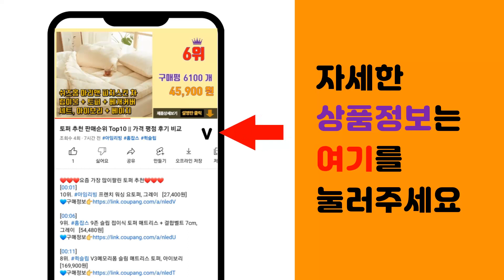경동온수매트 추천 판매순위 Top10 || 가격 평점 후기 비교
❤️❤️❤️요즘 가장 많이팔린 경동온수매트 추천❤️❤️❤️

[00:01]
10위. 한일의료기 프리미엄 온수매트 자전거, 더블(140 x 200 cm) [119,000원]

[00:06]
9위. 경동나비엔 온수매트 숙면매트 EQM565-SS 싱글 슬림, EQM565-SH(싱글/쿠션) [385,000원]

[00:11]
8위. #[경동나비엔] 숙면매트 온수 퀸 슬림형 EQM352-QS 온수매트, 퀸 (1450 x 19   [279,000원]

[00:16]
7위. 경동나비엔 온수매트 EQM352-QH + 매트 전용 커버 라이트 그레이 + 크림 그레이 세 [332,000원]

[00:21]
6위. 경동나비엔 THE CARE 온수매트 EQM541-SS 차콜그레이 (싱글 슬림형), 싱글 슬 [279,100원]

[00:26]
5위. 경동나비엔 온수매트 EQM352-SS(슬림 싱글 그레이), EQM352-QS [265,000원]

[00:31]
4위. 경동나비엔 온수매트 EQM541-QS 숙면매트 차콜그레이 (퀸 슬림형), 퀸:280x155 [299,100원]

[00:36]
3위. 경동나비엔 New Simple 프리미엄 슬림 온수매트 차콜그레이 EQM340-QS, 퀸 [272,770원]

[00:41]
2위. 경동나비엔 온수매트 EQM352-SS(슬림 싱글 그레이), EQM352-SS(싱글/슬림) [243,290원]

[00:46]
1위. 경동나비엔 New Simple 프리미엄 쿠션 온수매트 차콜그레이 EQM340-SH, 싱글 [262,000원]